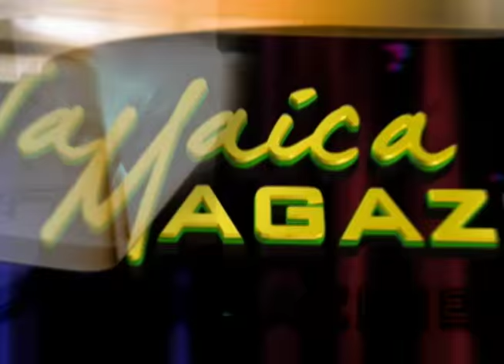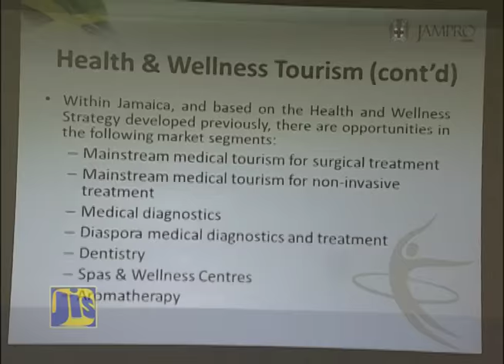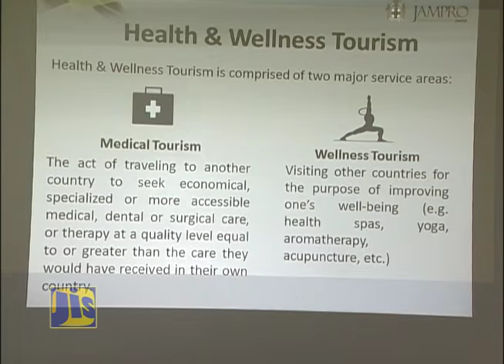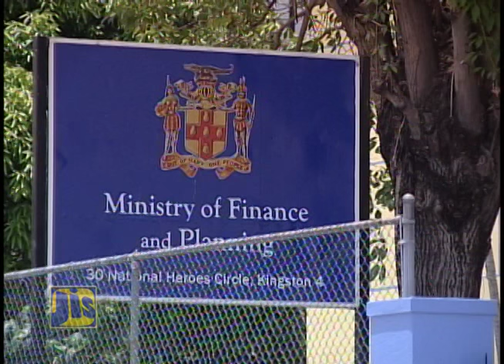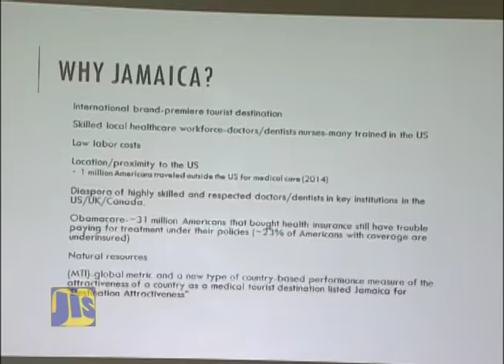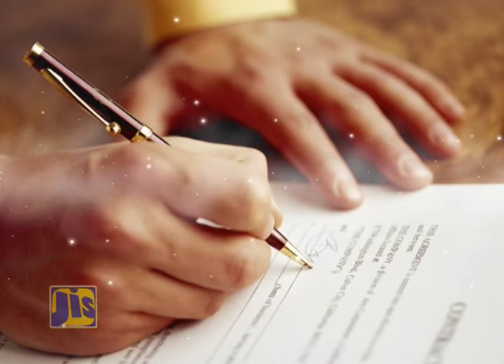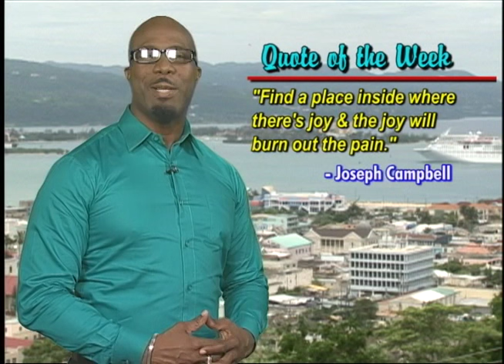JAMAICA MAGAZINE MARCH 13 2016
We talk the Grade Six Achievement Test – GSAT.
We also have ideas for getting children and parents prepared.

Then later, work is being done to increase the country’s earnings from a medical tourism industry.

58A Half Way Tree Road, Kingston 10
Jamaica, W.I.